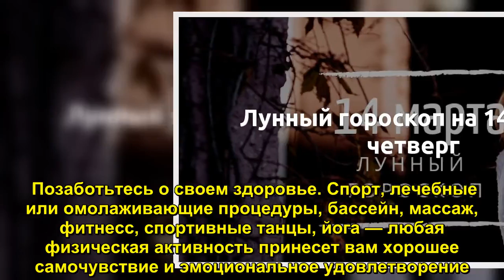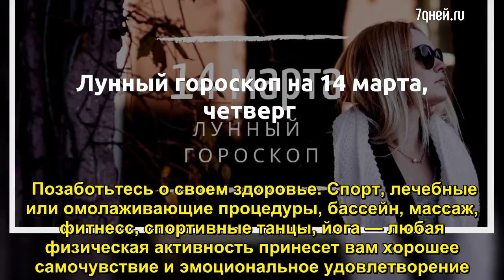Лунный гороскоп на 14 марта, четверг - Sudo News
Четверг хорош для общения с начальством, высокими чинами и высокопоставленными лицами. Приобретение движимого и недвижимого имущества окажется выгодным, а начало ремонта или строительства — своевременным.    Благоприятный день для легкого времяпровождения: з